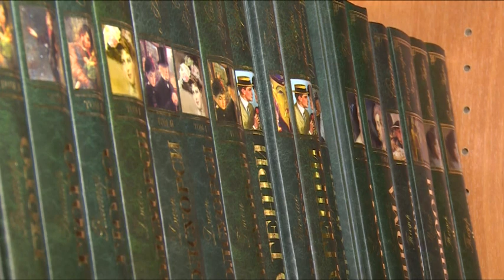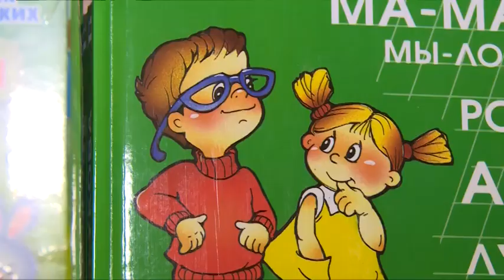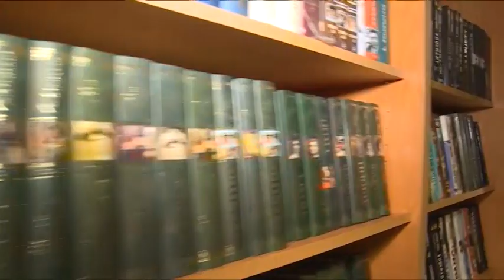Магазин «Книги» переехал на новое место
Работа по новому адресу. Магазин «Книги», известный, пожалуй, каждому жителю города, переехал на новое место. Где же теперь можно приобрести сборник стихов или учебную литературу- смотрите в следующем репортаже